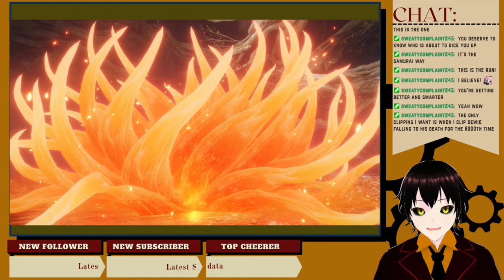Introducing Malenia, Blade of Miquella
The next installment of the Elden Ring stream highlights series.
In this episode we meet (and get killed by) Malenia, who I have heard is the blade of Miquella.